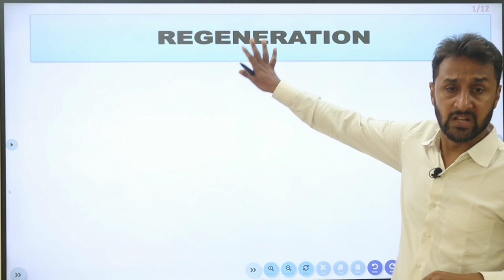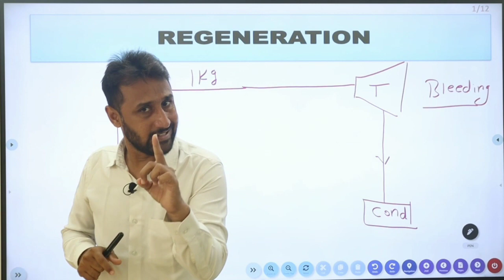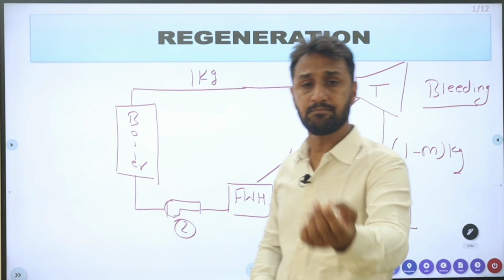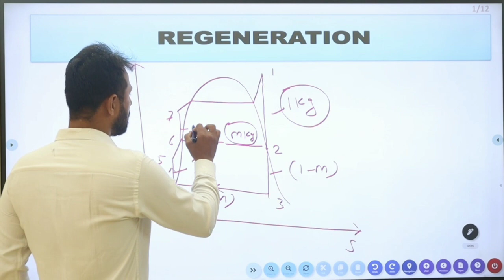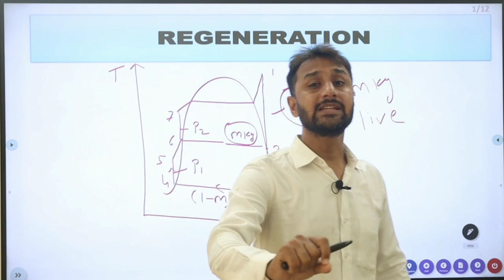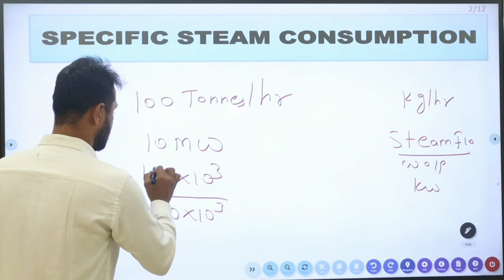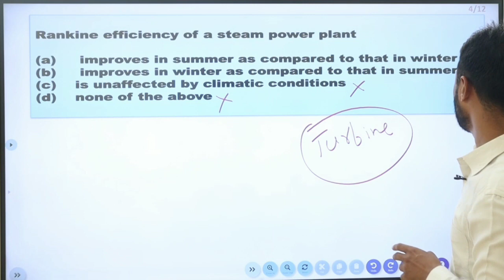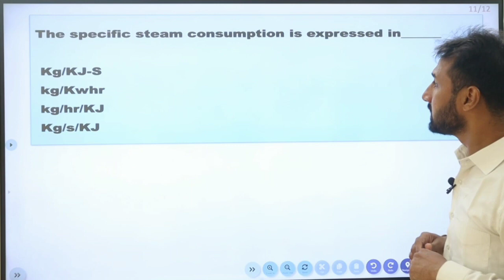Regeneration of Simple Rankine Cycle || Thermodynamics Lecture-40. Last Lecture of Thermo. Series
Thermodynamics - Topic- Regeneration of Simple Rankine Cycle  |
| Free Thermodynamics Course For All Government Exams.
Also beneficial For Diploma & Degree Students